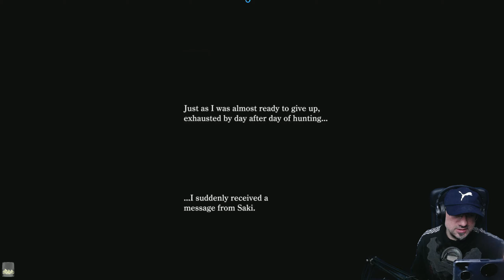PRIMER CONTACTO repartiendo sexy :O 🎮 Onee Chanbara ORIGIN PC Gameplay Español 2K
Peligro en este juego con Gameplay en Español para ver como avanzo en este mundo y un poco mas adelante , UNETE Al canal para videos editados y directos de juegos como Onee Chanbara ORIGIN ▼▼▀▄▒▓ MOS1TRAR MAS LEEELO TODO▓▒▄▀▼▼

Onee Chanbara ORIGIN  , subido a 2k-60fps

Para conmemorar el 15 aniversario de la serie de juegos de acción de lucha con espadas Onee Chanbara, los eventos de THE Onee Chanbara y THE Onee Chanbara 2 se han rehecho completamente en Full HD. ¡La evolución de este juego de acción de alta velocidad no se puede perder!

▼COMPRAR EN GOG DE FORMA SEGURA Y SIN DPM▼

o
▼mail de referido:▼

▆▅▃▂  ULTIMOS DONADORES ▂▃▅▆
❤ Gonic93 - 19 €
❤ Anonimo - 10 €
❤ Djrocca5 - 4 €
❤ crmarvel - 2 €
❤ tinchoz8426 - 6 €
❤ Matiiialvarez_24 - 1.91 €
❤ TheHeidenMaster - 4 €
❤ Eduardo Navarro - 15 €
❤ DeadStar - 5 €
❤ Gabozero - 2 €

  , peroooo...

▆▅▃▂  PREGUNTAS FRECUENTES: ▂▃▅▆
♦ QUE EQUIPO USAS?
PC PRINCIPAL:
- Mando - Xbox One Original
- Volante - Thrustmaster TX Leather Edition

PANTALLAS:
-Monitor principal Benq EX3203R